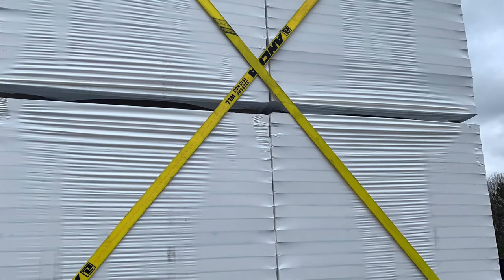P&S Transportation And my journey so far